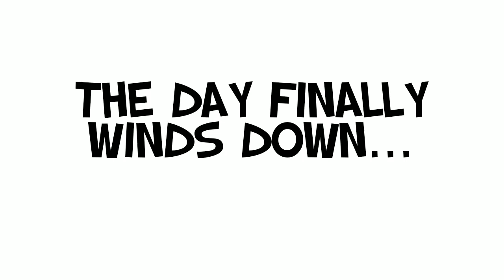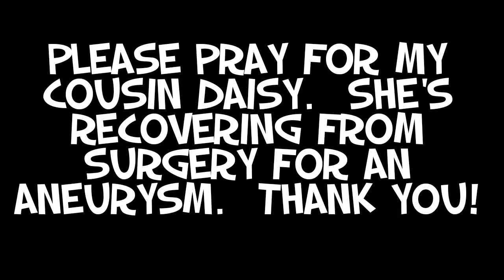After A Week Like This, I Need To Chili Out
❤ Thanks in advance for your prayers for Daisy.  She is a young mother of three and an amazing sister in Christ.  The surgery went well and we are praying for a quick recovery so she can enjoy Christmas with her kids at home.  Each day is precious!